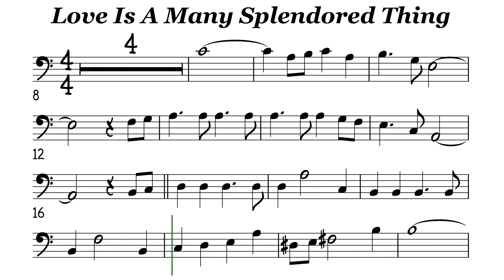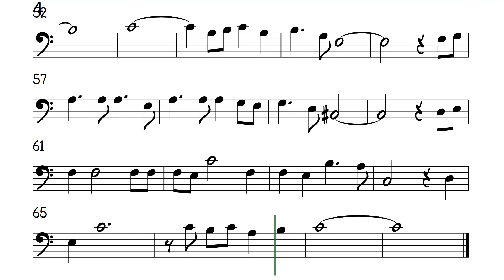Love Is A Many Splendored Cello Trombone Thing Sheet Music Backing Track Play Along Partitura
Matt Monro Andy Williams Frank Sinatra Nat King Cole The Lettermen